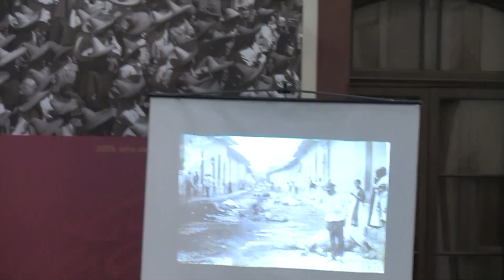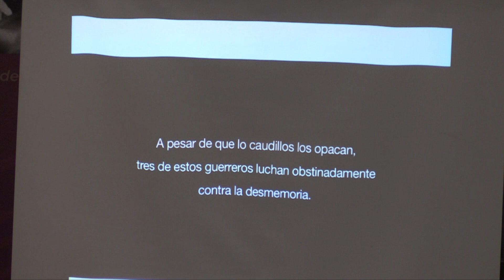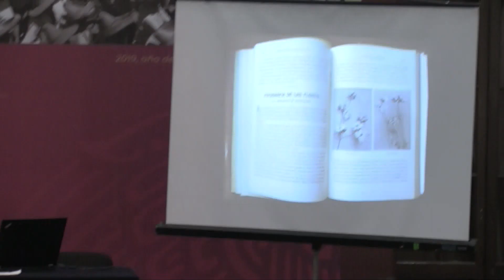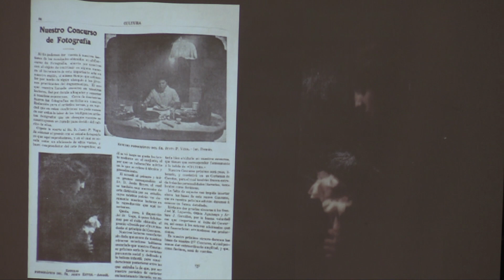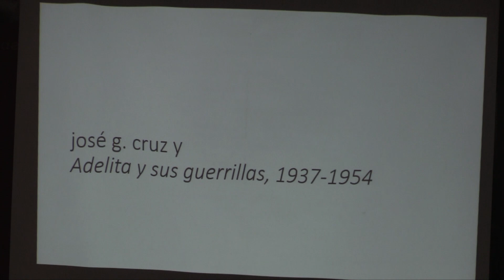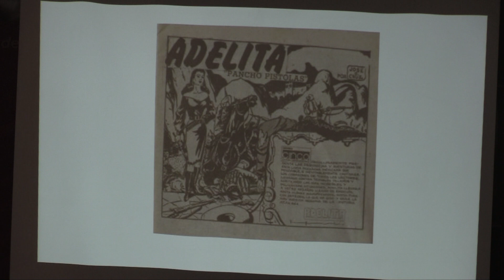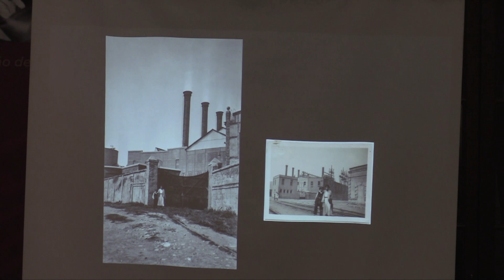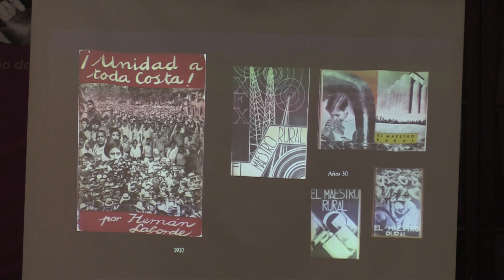Coloquio fotohistoria 5